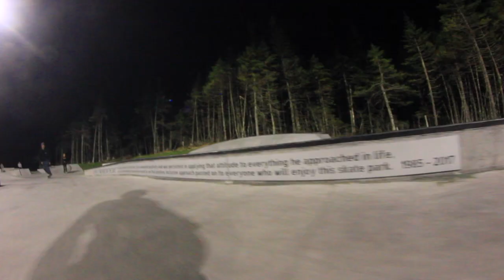New Park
its a new park, soon to be the old park.